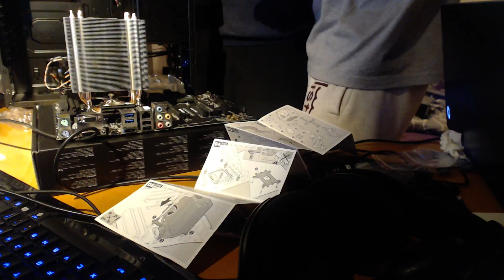PC build lan party after